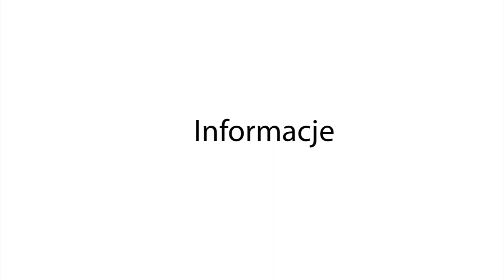Bobowa24.pl - Wieczór Kolęd w Gminnym Ośrodku Kultury w Łużnej